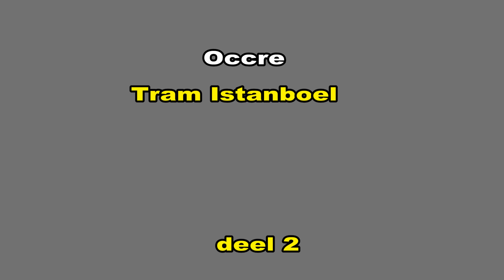Occre Istanbul tram deel 2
Occre Istanbul tram + diorama